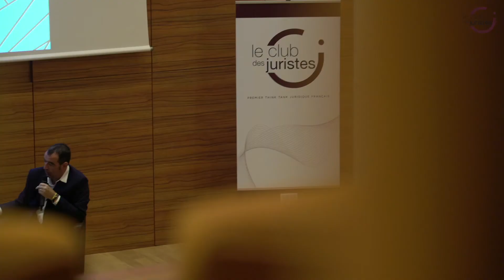Débat Club des juristes : Droit et IA : Quels impacts ? - Eric Bothorel - Député LREM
Eric Bothorel, Député La République  répond au Club des juristes. La France peut-elle devenir une championne de l'intelligence artificielle ?
Un débat en association avec le débat public sur les enjeux éthiques des algorithmes lancé par la CNIL.